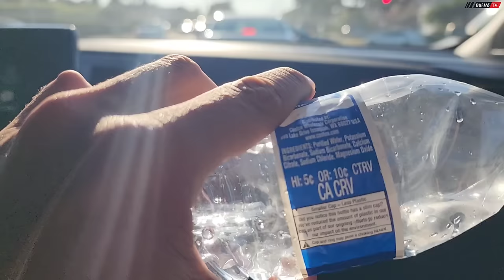Du lịch tự túc Mỹ #20: Rửa xe ở Mỹ có khác Việt Nam | Bùi Hồ TV